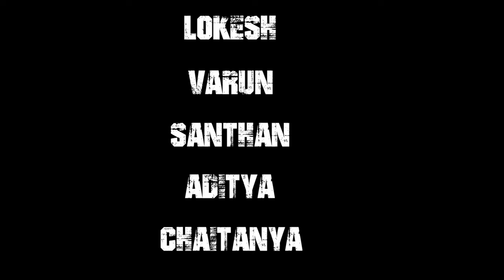IABA (TEASER) || LATEST SHORT FILM 2023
CREW
WRITER & DIRECTOR - KARTHIK K
DOP & EDITOR - JAYANTH GSK
STORY - ANIRUTH Y
SOUND DESIGN - JOSEPH KUMAR
MUSIC COMPOSER - JOTHI KANNA
LINE PRODUCER - AJAY RAGAVA

CAST
LOKESH
VARUN
SANTHAN DEEP
ADITYA
CHAITANYA